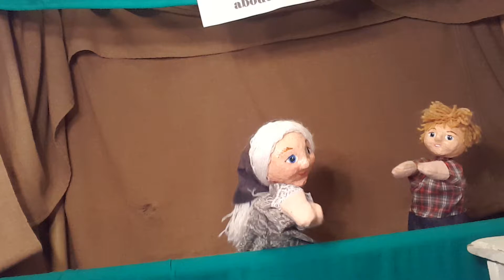The Shepherd's Folk Tales from the Attic-Anger--Good and Bad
Noah is ANGRY, and he says he has a right. Grannie thinks that's dangerous. What does she mean by that? Tune in and find out.